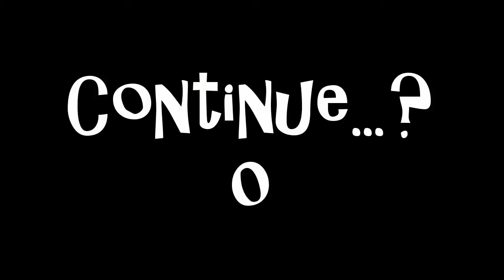Dead Space Part 6 - Terrible Cooking Show Ideas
Jeff is learning to cook, and we are so proud of him! But we also have ideas on how to ruin cooking for him.